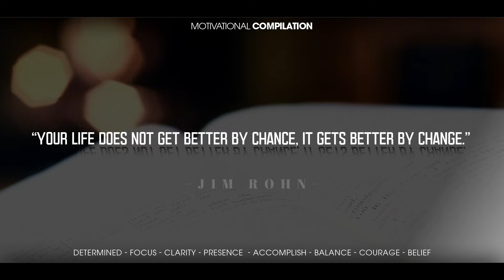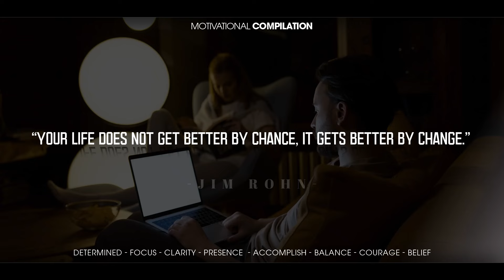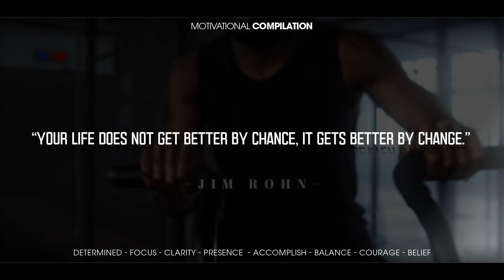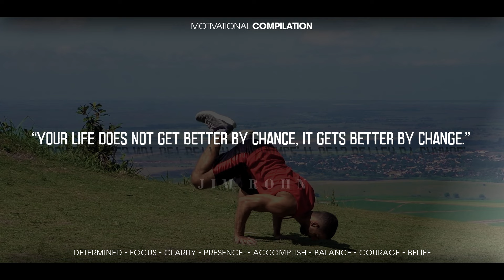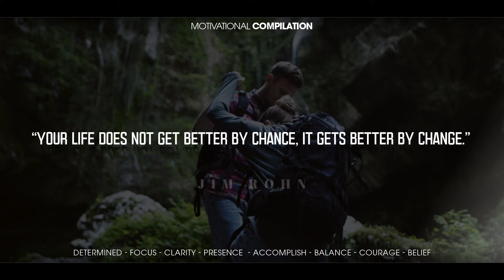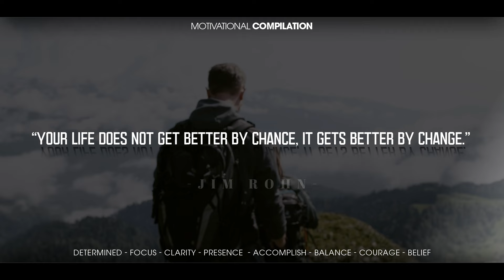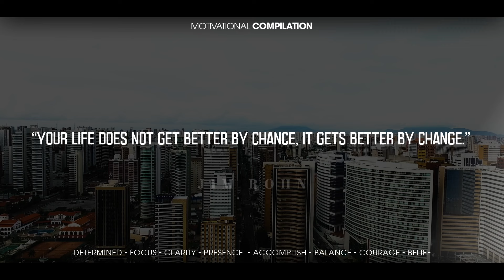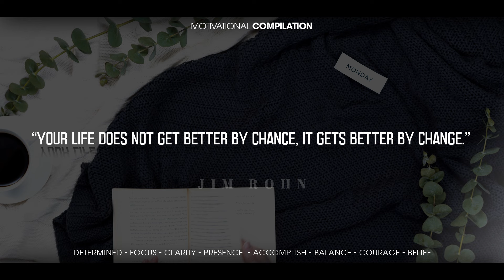Become Important Person - Jim Rohn Motivation